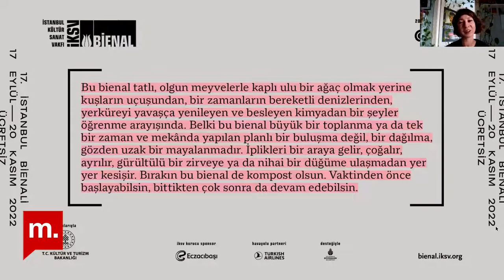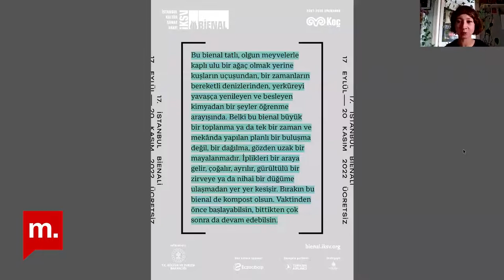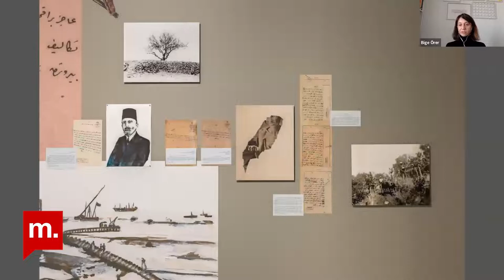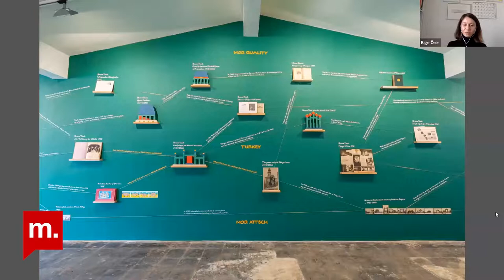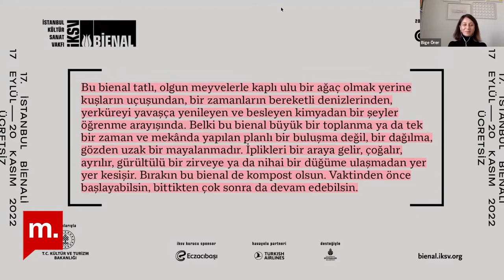Şehir Hepimizin – 17. İstanbul Bienali: Niyetler, kavramlar, mekanlar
Eylül ayında başlayan 17. İstanbul Bienali, süreç ve müşterek üretimler odaklı bir yaklaşımı benimsiyor. Bu yüzden belirli bir süreyi, sınırlanmış sergileme biçimlerini ve mecralarını aşarak geçirgen, karşılaşmalara ve birlikteliklere alan açan, kentten ve kentliden beslenen bir bienal olmayı amaçlıyor. Ute Meta Bauer, Amar Kanwar ve David Teh’in küratörlüğünü gerçekleştirdiği bienalde 500’ün üzerinde katılımcının 50’yi aşkın projesi yer alıyor.

Şehir Hepimizin’de bu hafta İstanbul Bienali Direktörü Bige Örer ile bienalin niyetlerini, kavramsal çerçevesini, kamusal programlarını ve mekanlarını konuşuyoruz.